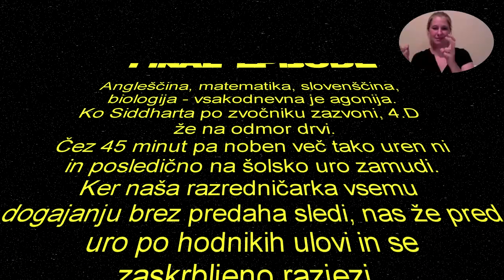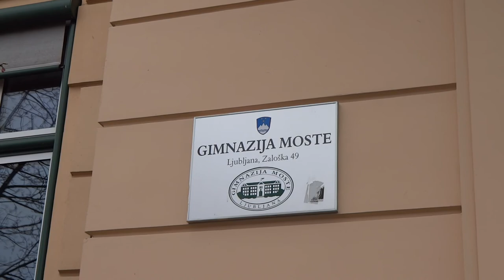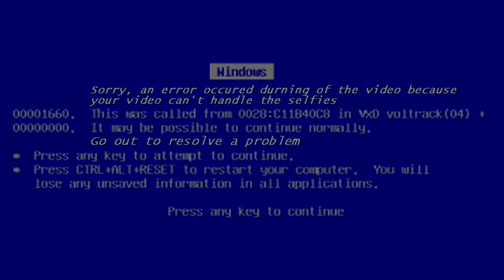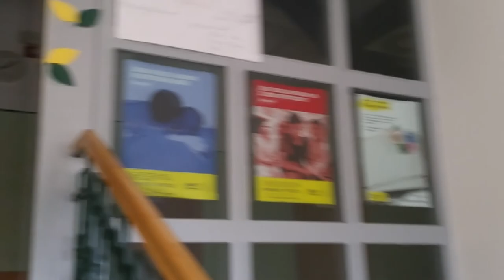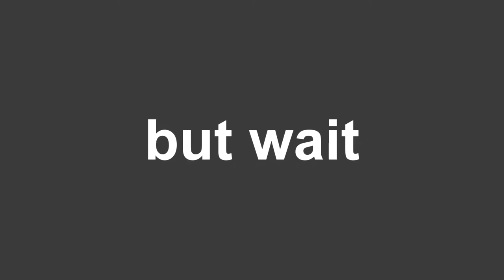4.D Gimnazija Moste 2014/2015